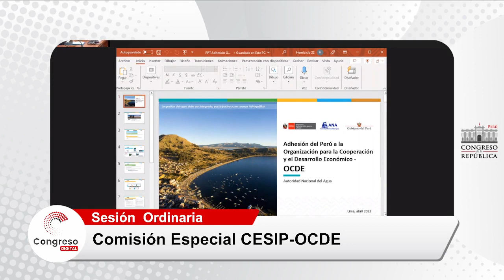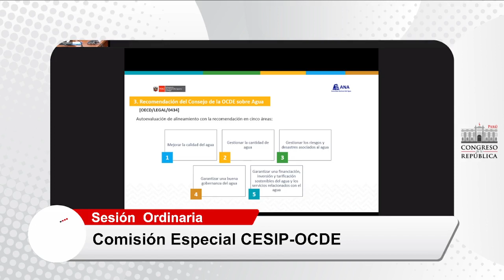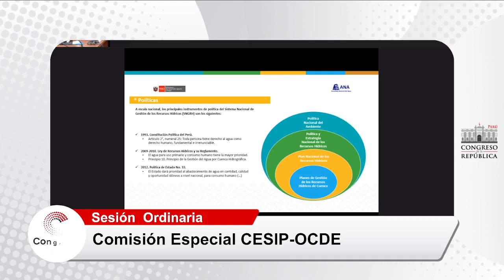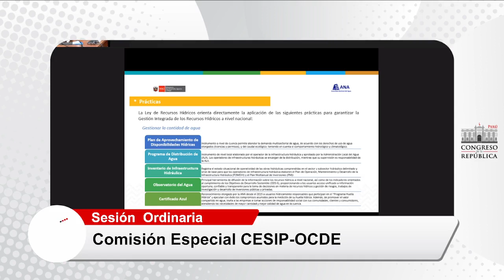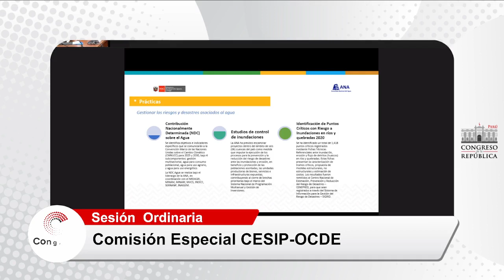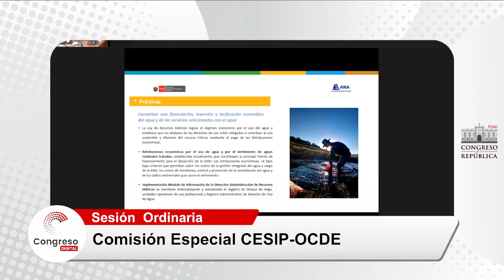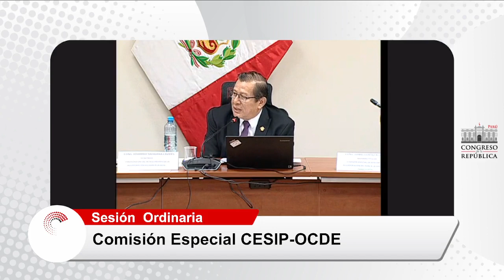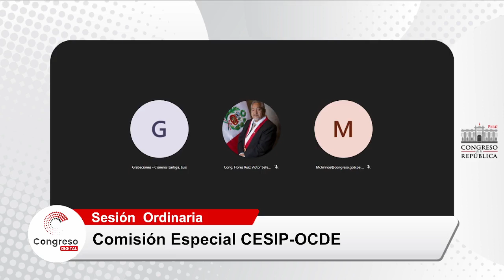COMISIÓN ESPECIAL CESIP OCDE | CONGRESO PERÚ | 04/04/23